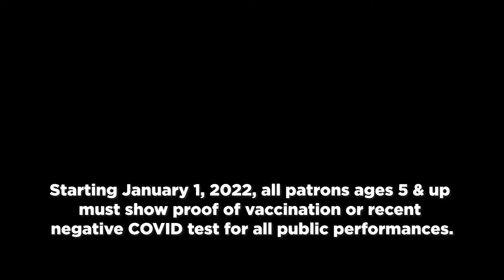New Year, New COVID-19 Safety Policy!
Starting January 1, 2022, GALA will require all patrons ages 5 and up to show proof of vaccination or recent negative COVID test (taken within 96 hours prior to show time) to be admitted to the theatre. This policy applies to all public performances.
Video by Antonio "Electric Llama" Hernández, Catch Lightning.